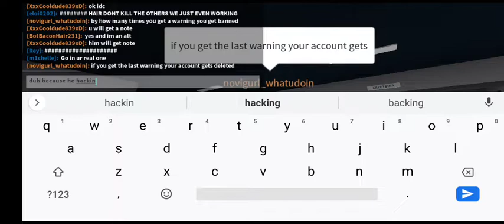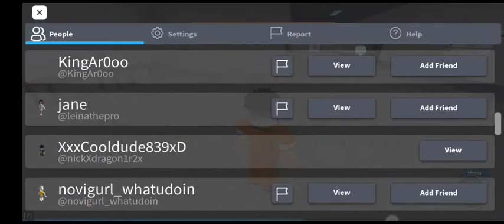Roblox Prison life A hacker Let me out watch until the end